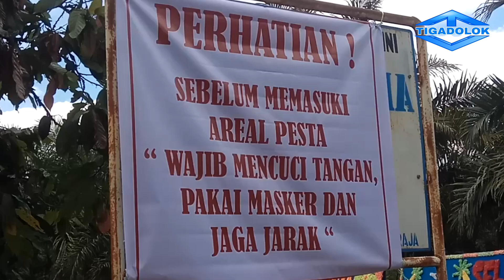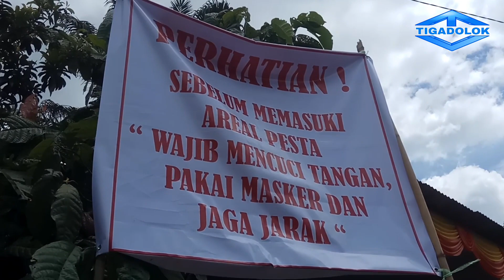PESTA PERNIKAHAN ADAT BATAK Pasca New Normal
Mari tetap ikuti Protokol Kesehatan.
SERING CUCI TANGAN DENGAN SABUN, GUNAKAN MASKER dan JAGA JARAK.